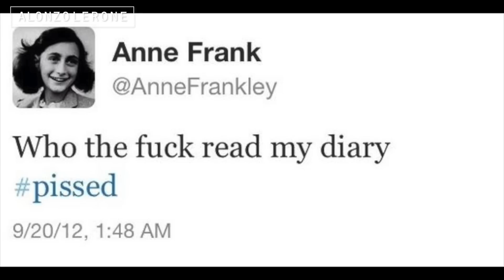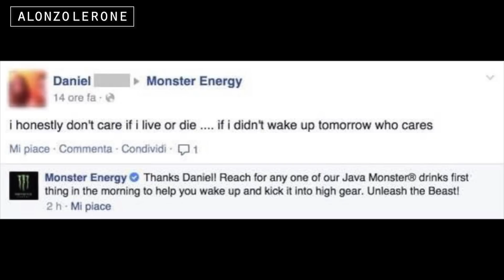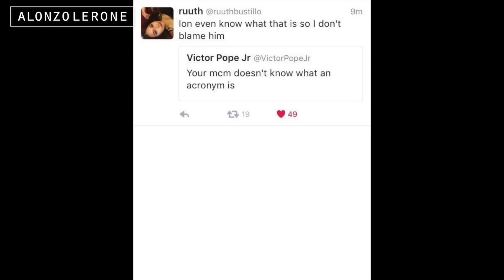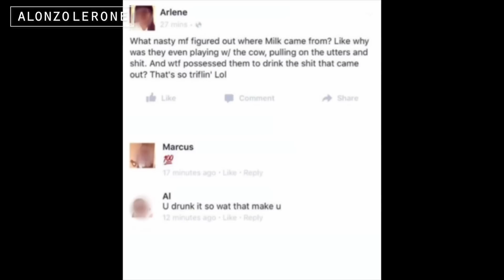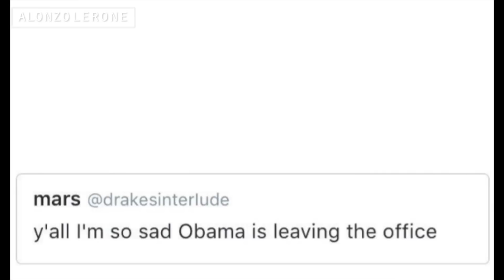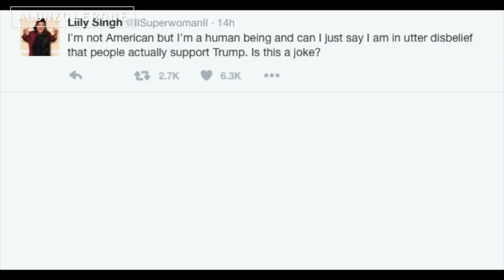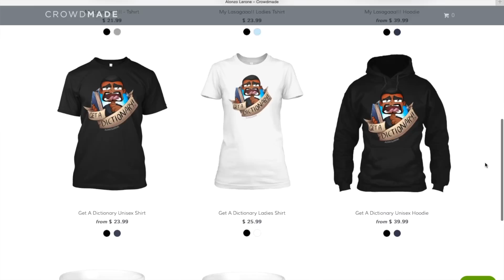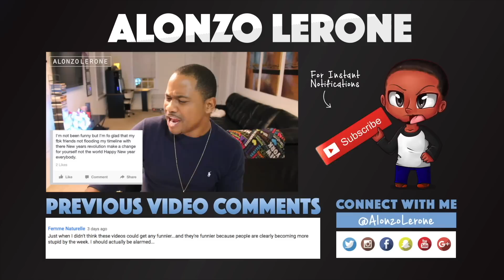DUMBEST FAILS #40 OF 2016 | DANGEROUS DOGS & DUMB PEOPLE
Official “DUMBEST FAILS #40 OF 2016 | DANGEROUS DOGS & DUMB PEOPLE” video by comedian Alonzo Lerone.